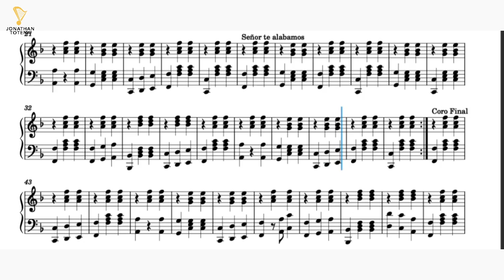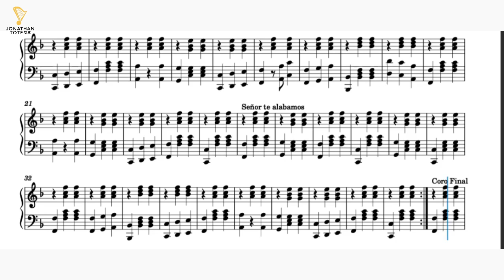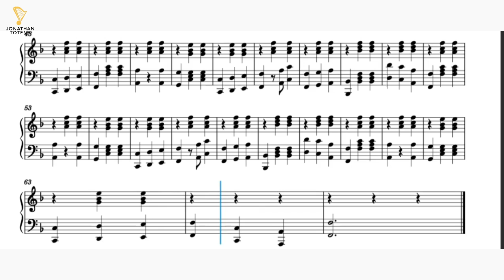Partitura Gloria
Este tema se utiliza normalmente como canto de Gloria en las misas, espero sea de mucha ayuda, saludos.